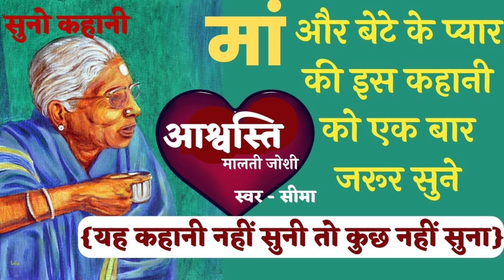आश्वस्ति||मालती जोशी की कहानी||सुनो कहानी||हिंदी कहानियां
मालती_जोशी दोस्तो आपका स्वागत है मेरे यूट्यूब चैनल में, यहां आपको हर तरह की कहानियां सुनने को मिलेगी । दोस्तों इस भाग दौड़ भरी जिंदगी में कुछ पल खुद के लिए भी निकाल कर इन कहानियों को जरूर सुने,मेरे चैनल पर जो भी कहानियां आपको मिलेंगी वो हमारे समाज का आइना हैं। हमारे समाज की सचाई को चीख चीख कर बयान करती है।इसलिए मेरा आप सभी से ये अनुरोध है के थोड़ा सा समय निकाल कर ये कहानियां जरूर सुने,इनसे मिली सीख को हम अपने जीवन में उतार कर अपने और अपनो का जीवन सार्थक बना सकते है ।
          धन्यवाद।
सुनो कहानी
प्रेरणादयक कहानी

moral story
hindi kahaniya

This channel is for story lovers ,here you will find interesting stories in my voice.
I hope you all enjoy listening to the stories.

Malti Joshi ke likhe uppnyas

Kunal srivastav ji ki likhi kahaniya
मृदुला सिन्हा की कहानियां